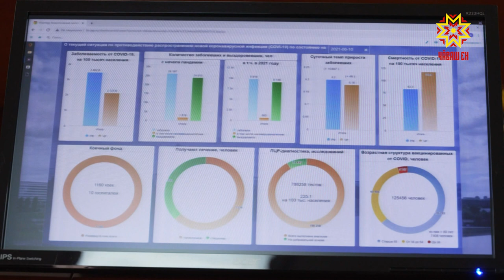Сыхлăх эмелне ямаллах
Раççейре каллех коронавирус ертекенсен йышĕ ӳсет, паян Раççейре 11 пин те 699 çынна диагноз лартнă, ку ĕнерхинчен 1 пин ытларах.  Паян республикăра çак муртан сипленме 1160 вырăн хатĕрленĕ. Пине яхăн çын стационарта сипленет. Вĕсенчен 28 проценчĕ чире йывăррăн парăнтарать. Йăшнисенчен ытларахăшĕ 60 çултан иртнисем. Кун пирки коронавирус сарăлассипе кĕрешекен республикăри оперативлă штаб ларăвĕнче каларĕç.